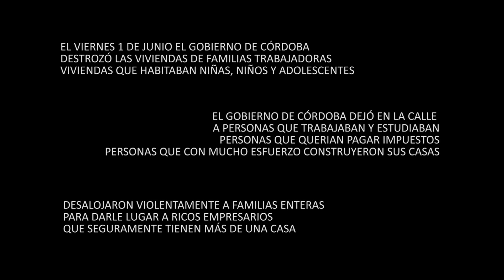EL CUARTO PATIO -Desalojo de barrio Parque Esperanza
Parque Esperanza era el sueño de 120 familias que , con la necesidad de un pedacito de tierra para construir sus casitas, sus precarias casitas, se afincaron en la localidad de Juarez Celman a la salida de Cordoba. Pero el gobierno de Cordoba de Schearetti y la intendenta Prunotto los desalojaropn a palos, quemanod y destruyendo sus casas